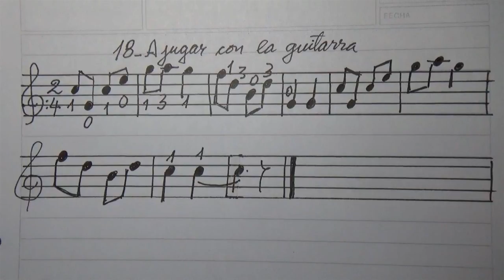Toque 18_A jugar con la guitarra por Carlos Ruben Gomez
Espere los golpes de palillo y comience a tocar